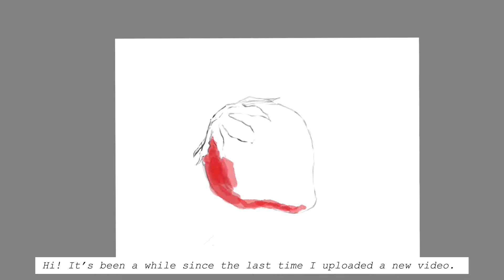Autodesk Sketchbook Digital Painting: First Attempt (Ipad 9th Gen 2021 + Apple Pencil 1)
Hi!

Due to the Rowna V. Isolation, I was able to finally try digital Painting using Apple’s iPad 9 2021 and Apple Pencil 1. Digital painting is surprisingly a whole new level and it’s pretty much different from traditional form of art I’m used to. I’m so excited to learn more different types of digital art! But for now, lemme share to y’all my first ever attempt using Sketchbook App.

C 💖